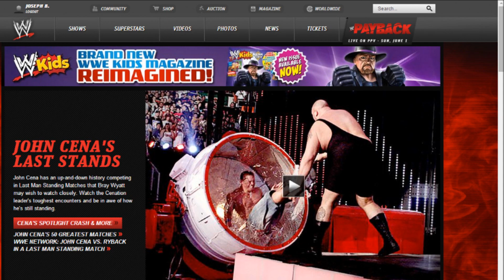REACTION: Adam Rose vs Camacho WWE NXT Takeover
Full Sail University, Orlando, Florida
WWE NXT Takeover
Adam Rose vs Camacho

This is coverage of the match with still photos and analysis.